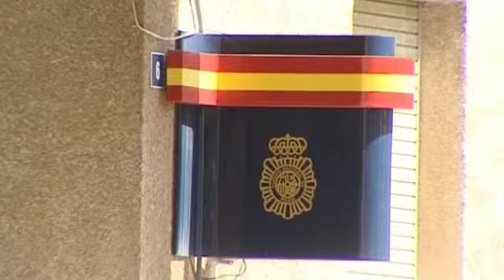Canarias en un minuto (20 FEBRERO 2014)